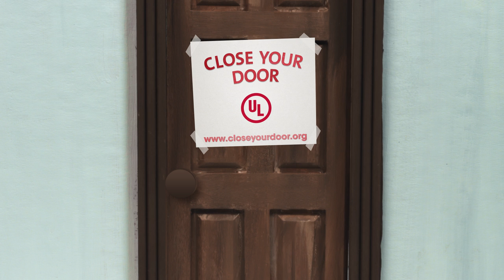Close Your Door Song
It sounds like a little thing, but it could save your life in a fire.
It also sounds really good when you sing it.

Close Your Door comes as the result of over 10 years of research by the UL Firefighter Safety Research Institute (FSRI). After proving that a closed door could potentially save lives in a fire, UL FSRI has committed to share this finding with the world.